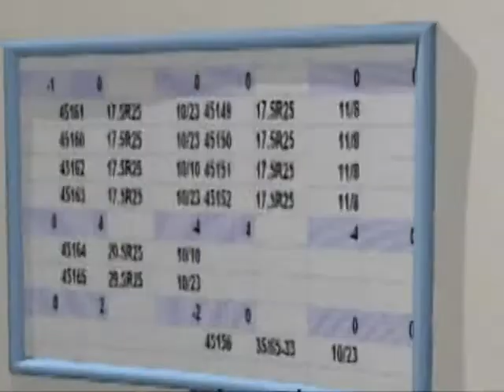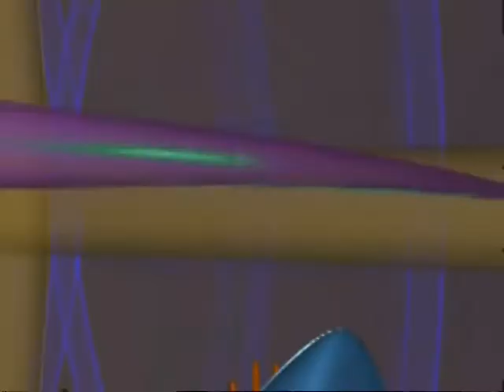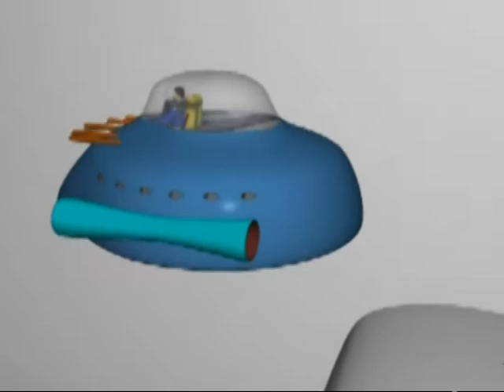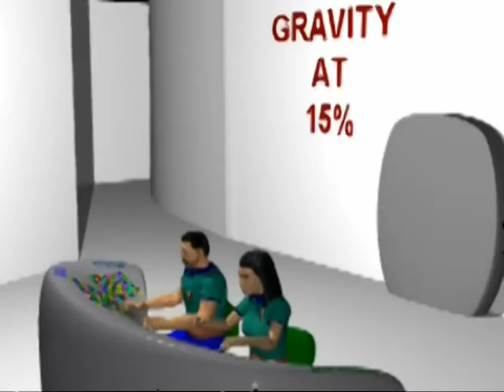FFVP Sojourner4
Sci Fi 3D animated story of a husband and wife pioneer-piloting a gas-collecting balloon to Titan. They encounter loneliness, equipment failure, obligations to investors, separation from family, and government interference.